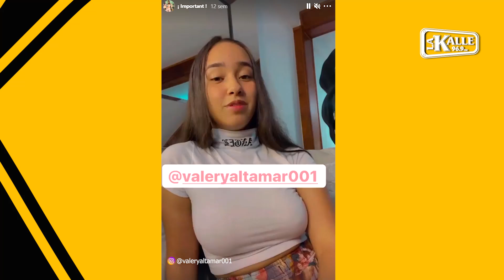RadarDeRedes Bellas colombianas que triunfan en OnlyFans- La Kalle